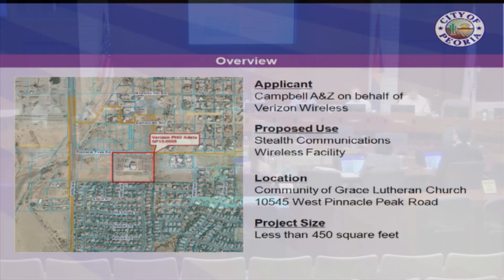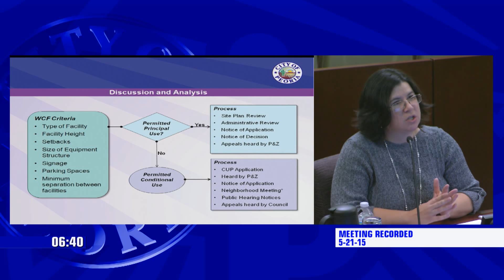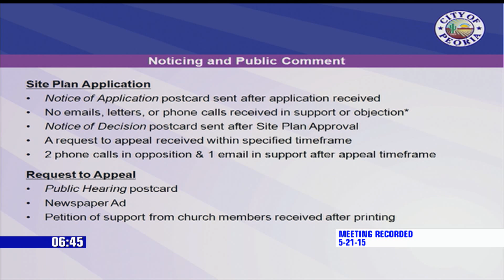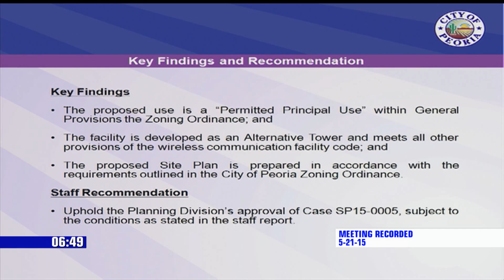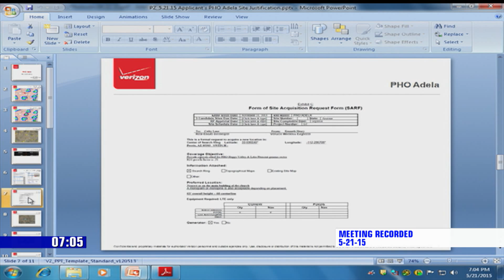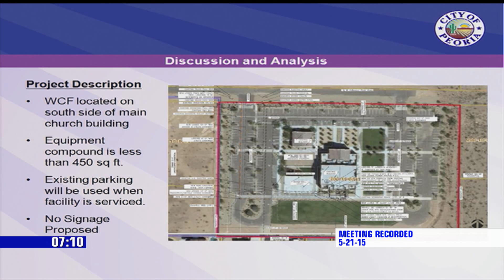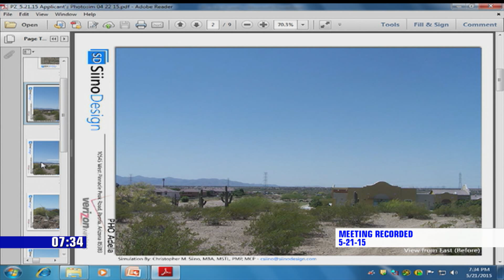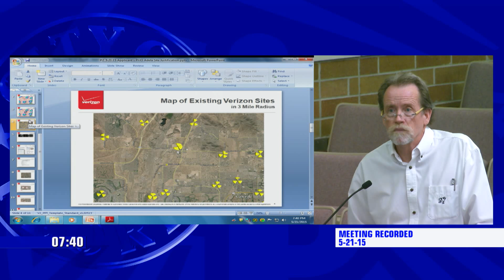Planning and Zoning Meeting 052115